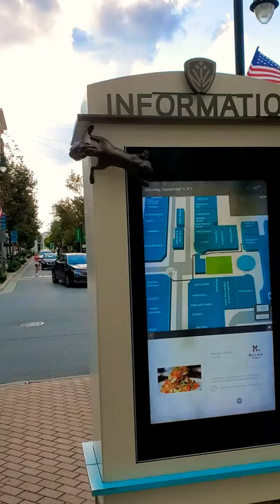Squirrel frozen in time ⏲ watching tiktoc videos 📹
A art work of a squirrel on a information board Avalon Georgia USA 🇺🇸.